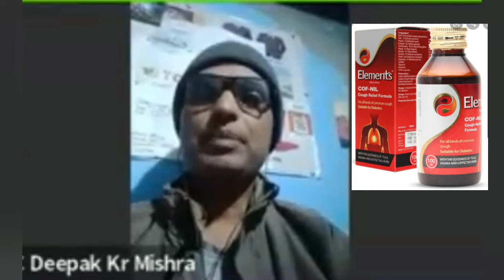खाँसी में instant relief Cof Nil से | elements wellness cof nil uses in hindi | How to use cof nil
Unique & Best to use Cof Nil for Instant Relief in Cough

Elements Cof Nil ||

Elements Cof-Nil Cough Relief Formula 100ML

With Elements Cof-Nil, fighting cold is now much easier. The tonic contains some of the very effective herbs like Vasaka, Tulsi, Banafsha, Kantakari and Yashti that helps in soothing and anti-allergic activities. The tonic is mildly flavoured with mint and helps easing phlegm and reduces coughing to a great extended without causing drowsiness to the user. Additionally, this Ayurvedic Cough syrup is utterly safe to take without causing any side effects and also, keeps you active around the clock despite cold.

Benefits of Cof Nil

Can be used for all types of cough except for infected sore throat

Novel action on MAST cells to prevent release of histamines

Additionally builds immunity to fight infection

Does not harm CNS nor cause any drowsiness

Though the syrup is sweeter, they can as well be used by diabetic patients without fear.

It is highly safe, effective and works great on children.